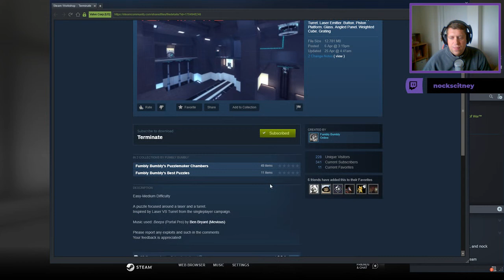[Portal 2] "Terminate" by Fumbly Bumbly